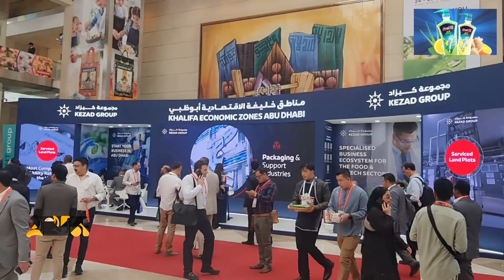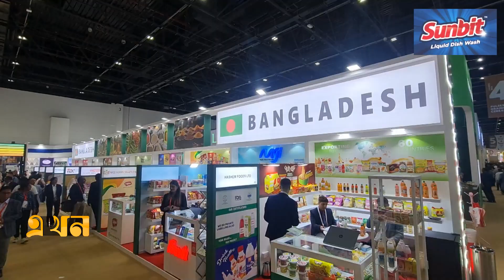বাংলাদেশি পণ্য বিশ্ববাজারে তুলে ধরার অন্যতম সুযোগ | Dubai Gulfood Fair | Ekhon TV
সংযুক্ত আরব আমিরাতের দুবাইতে চলছে পাঁচ দিনের গালফফুড মেলা। বিশ্বের বৃহত্তর এই খাদ্যপণ্য প্রদর্শনীতে বাংলাদেশের ৪১টি প্রতিষ্ঠান। মেলায় খাদ্যপণ্য উৎপাদনকারী প্রতিষ্ঠানগুলোর পাশাপাশি পরিবেশক প্রতিষ্ঠানগুলোও নতুন নতুন পণ্য সম্পর্কে জানতে হাজির হয়েছে। চলতি এই মেলা থেকে ব্যাপক সাড়া পাওয়ারও প্রত্যাশা করছেন অংশগ্রহণকারীরা।

Our Office Address:
EKHON TV
City Park Lane
19, Hatkhola Road, Wari
Dhaka-1203
Bangladesh